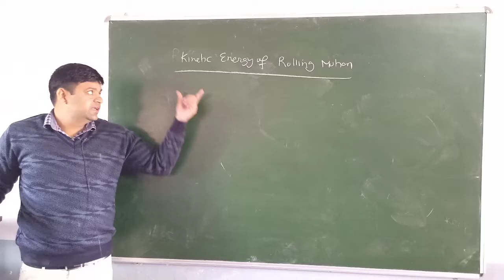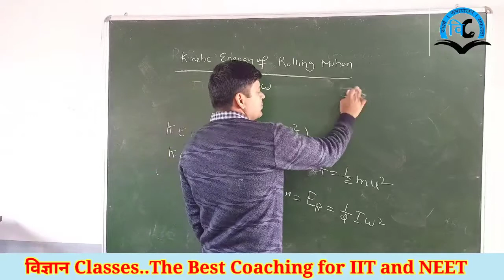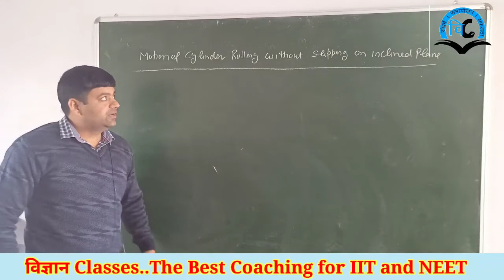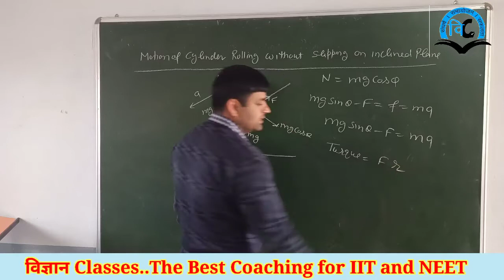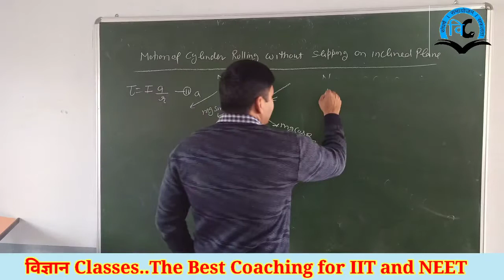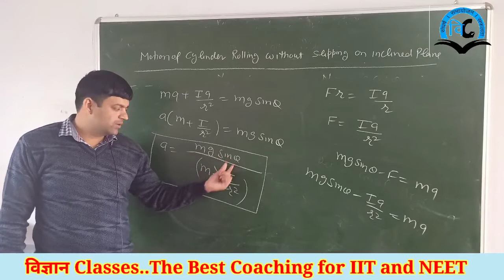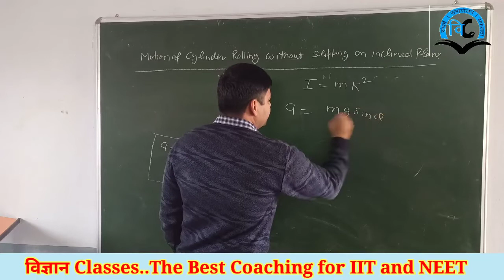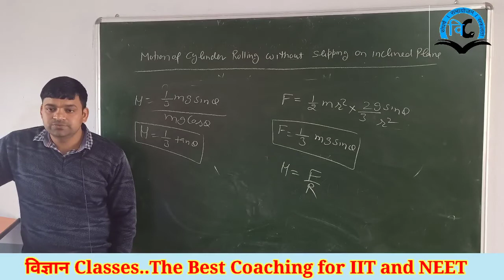System of Particals (Unit-5) Class-11 Lect.-13